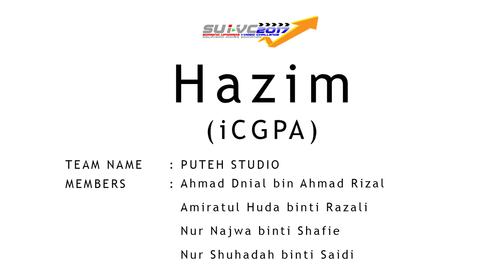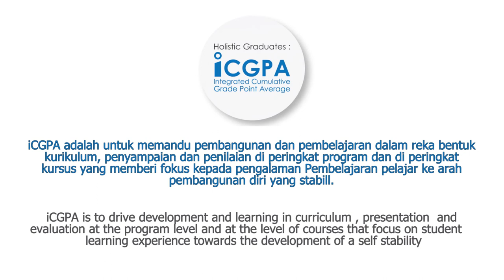iCGPA (Soaring Upwards)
Integrated Cumulative Grade Point Average (iCGPA) aims to develop holistic, entrepreneurial, and balanced graduates in line with the National  Education Philosophy. Such graduates  would have relevant disciplinary  knowledge and skills (ilmu), ethics and morality (akhlak), along with the appropriate mindsets, behaviors, cultural and civilization literacy  (beradab) to advance them to a high level of personal well-being, and enable them to contribute to the harmony and  betterment of the family, society, nation, and global community. These qualities are reflected by six primary attributes:  ethics and spirituality, leadership skills, national identity, language proficiency, thinking skills, and knowledge. The development of students’ and graduates’ attributes within the six domains is a continuum of their educational process starting from their basic education.

Directed by    PUTEH STUDIOS
Written by      PUTEH STUDIOS
Edited by        PUTEH STUDIOS